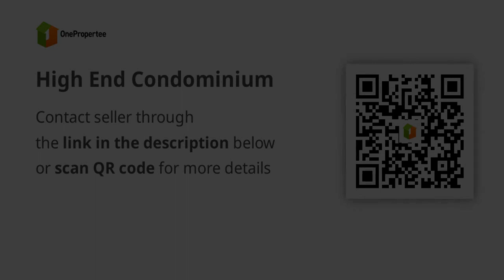High End Condominium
Condominium/Apartment Type: Residential Condominium
Number of Bedrooms: 2
Number of Bathrooms: 1
Unit Size in sqm: 180 sqm.